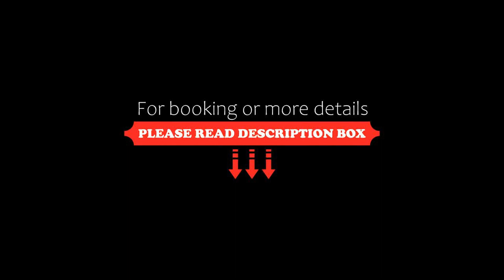Alexandros Guest House, Skiathos Town, Greece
About Property:
Offering city views, a garden and free WiFi, Alexandros Guest House offers accommodation ideally located in Skiathos Town, within a short distance of Megali Ammos Beach, Skiathos Plakes Beach and Papadiamantis' House.
Fitted with a terrace, the units offer air conditioning and feature a flat-screen TV and a private bathroom with shower and a hairdryer. A balcony with garden views is offered in each unit.
Both a bicycle rental service and a car rental service are available at the ...
Property Type: Hotel
Address: Evagelistrias Str, Skiathos Town, 37002, Greece
Searching For
1. Alexandros Guest House - Skiathos Town - Greece
2. Alexandros Guest House - Skiathos Town - Greece Address
3. Alexandros Guest House - Skiathos Town - Greece Rooms
4. Alexandros Guest House - Skiathos Town - Greece Amenities
5. Alexandros Guest House - Skiathos Town - Greece Offers and Deals
Audio Credit:
Track Title: Blank Slate
Artist: VYEN